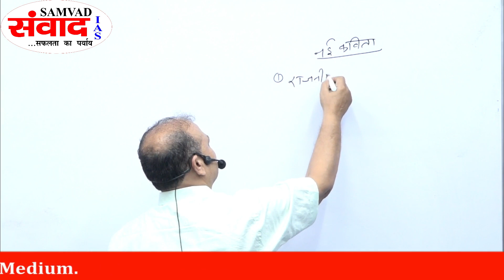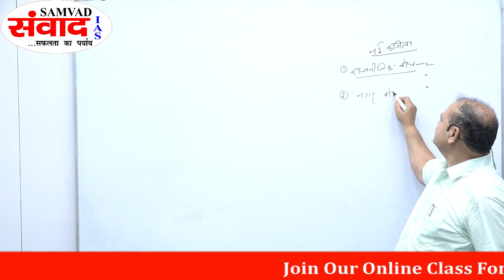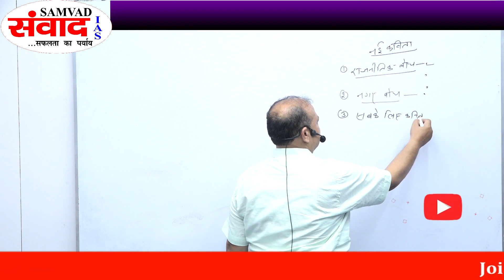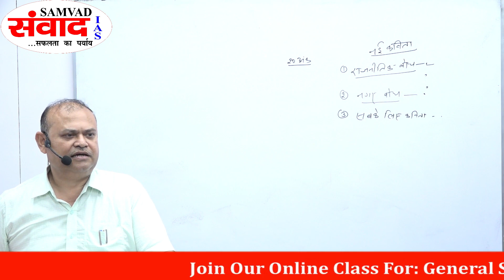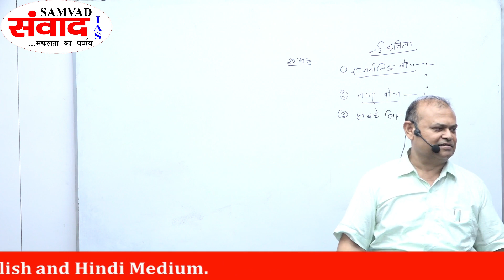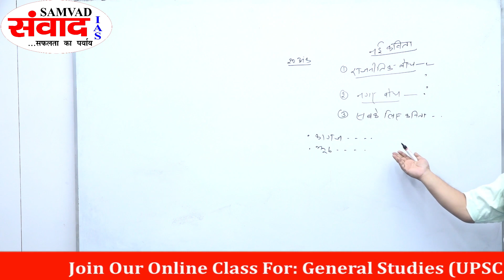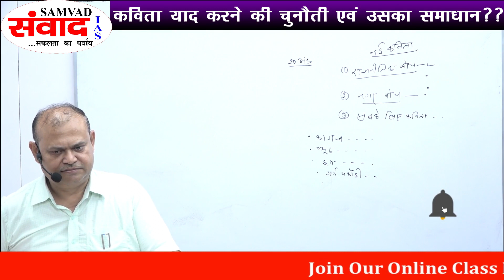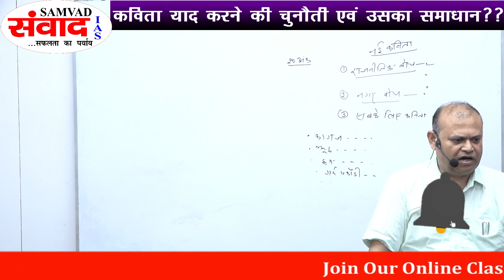कविता याद करने की चुनौती एवं उसका सरल समाधान | UPSC / PCS | हिंदी साहित्य | संवाद IAS | कुमार अजेय